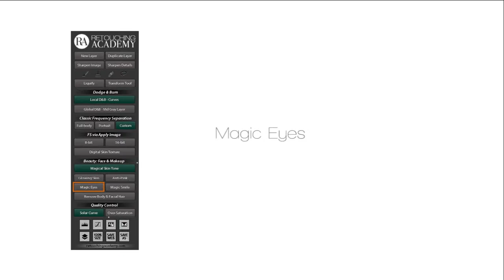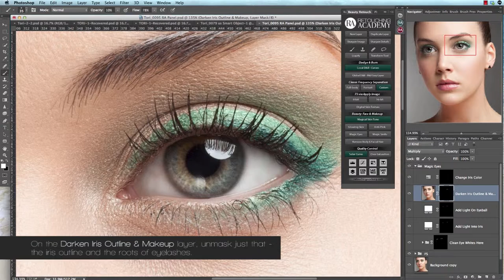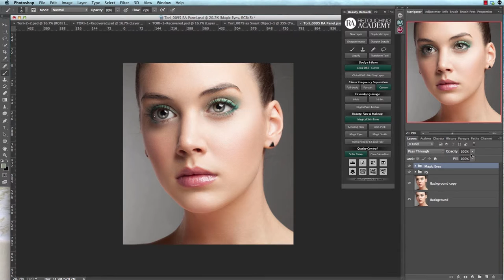7 Magic Eyes script from Retouching Academy